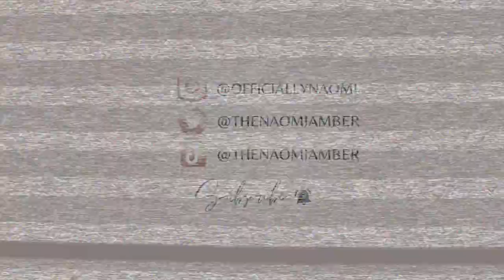Huge Collective Vacation Haul | PLT, Jaded LDN, Edikted and more! | Naomi Amber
Sharing some of my pickups from PrettyLittleThing, SHEIN, Jaded London and more before I head off to celebrate my birthday in Spain!

PLT
Black Daisy Bottoms Size 4
Chocolate Bikini Bottom Size 0
Chocolate Bikini Top Size 2
Black Lace Point Toe Heels
Brown Platform Sandals
Gold Maxi Skirt Size 2
Rust Shell Bikini Bottoms Size 2
Rust Shell Bikini Top Size 2
Blue Maxi Lace Dress Size 2
Chocolate Netted Wrap Top Size S
Chocolate Netted Tie Side Sarong Size XS
Sage Green Satin Floral Dress Size 2

SHEIN
Brown Wedge Sandals
White V-String Bikini
Braided Bangle
Butterfly Bikini Size S
Silver Bracelet Set
Lavender Sandals
White Strappy Sandals
3 Piece Neutral Bangles
Blue and Black Halter Bikini Size XS
Bohemian Spiral Minimal Necklace
Beige Fringe Sandals
Gold Sandals
Gold Chain Belt
Sweetheart Neck Bodysuit Beige Size 2
Layered Gold Cuff Bangle
Fringe Hem Halter Top One Size
White Ruffle Maxi Skirt Size 2
Blue Waist Chain

KBN - Made to Order!

Age: 24
Camera: Canon M50, My iPhone
Edit: Final Cut Pro X